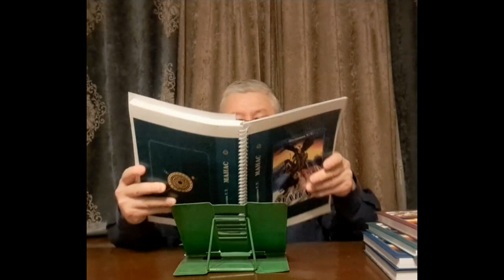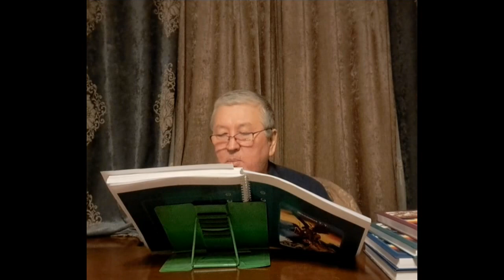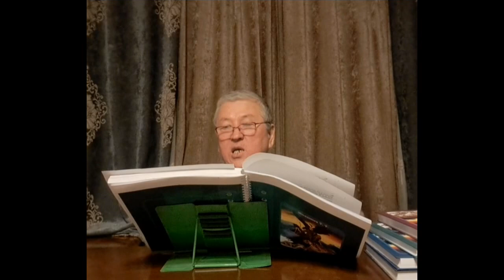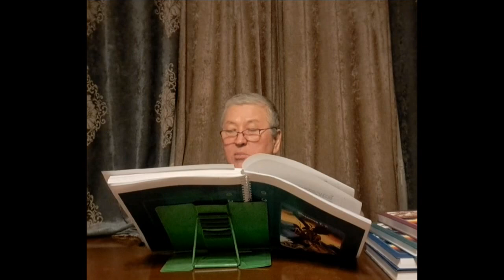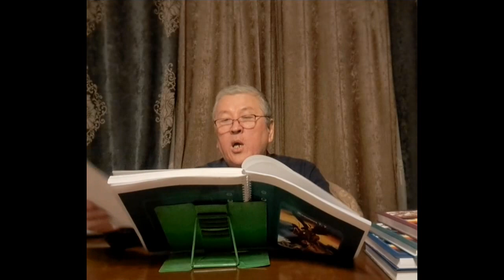Эпос "Манас" - чтение автором нового пятитомного романа